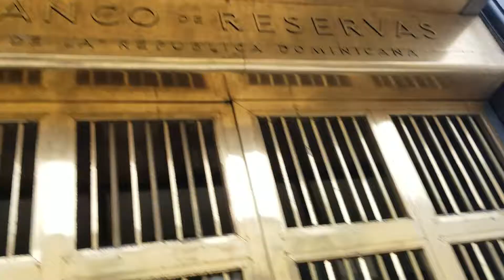Calle Isabel la católica primera calle en el nuevo mundo, Santo Domingo Rep. Dom. junio 24, 2018.